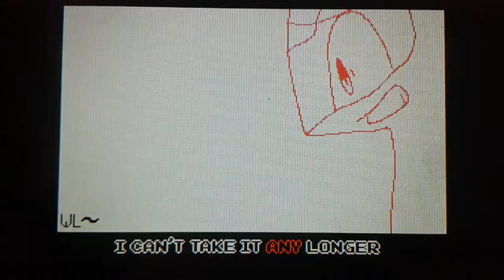Aisenma MV~☆read description!☆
Well.. this turned out better than I thought for 3 hours of lazy work! XD Hope you like!
Story: (read it in the comments!)
And IDK what to do for my Bday flipnote.. (what song)..~ WildLatias